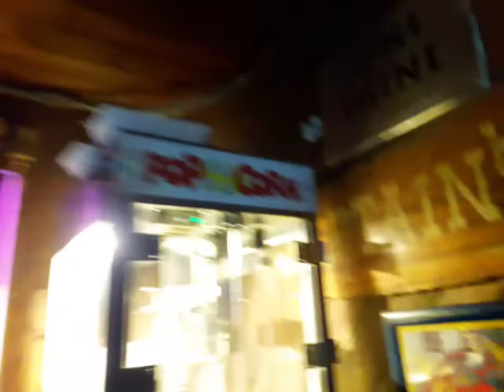Fela Kuti Ginger Baker Venice Beach Friday Party people! LA hamburger square Los Angeles Hollywood